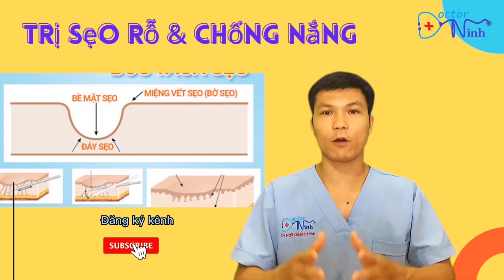TRỊ SẸO RỖ BÔI KEM CHỐNG NẮNG LÀM GÌ? HÂM À? XEM ĐI RỒI HIỂU | DR NINH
Folow fanpage Dr.Ninh tại đây, cùng chia sẻ kiến thức sức khỏe nhé